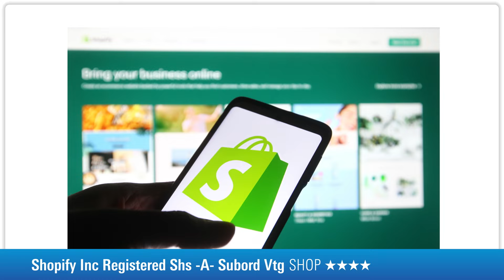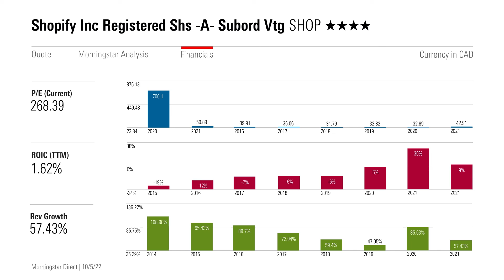Stock of the Week: Shopify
Has peak e-commerce already passed?